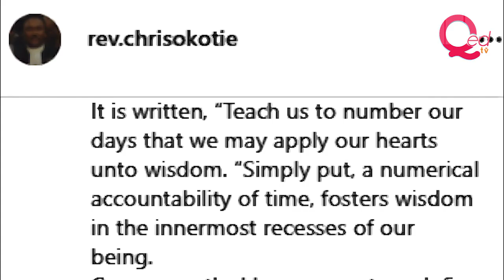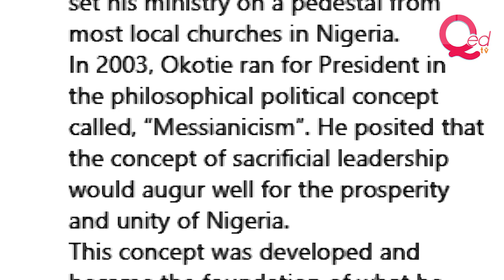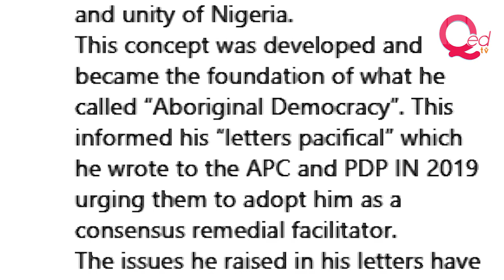Chris Okotie celebrates 62nd birthday after mocking TB Joshua